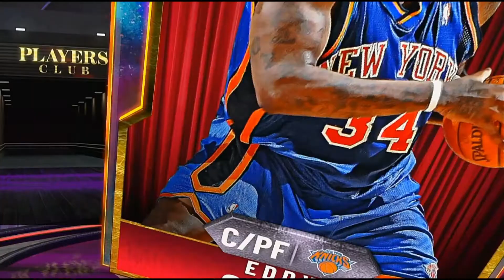Entering the best lockercode in 2k history + opening *1000 TOKEN PACK*